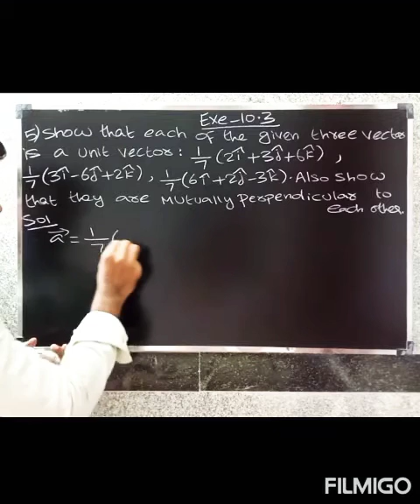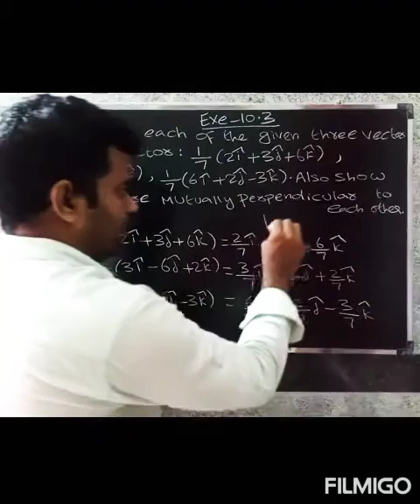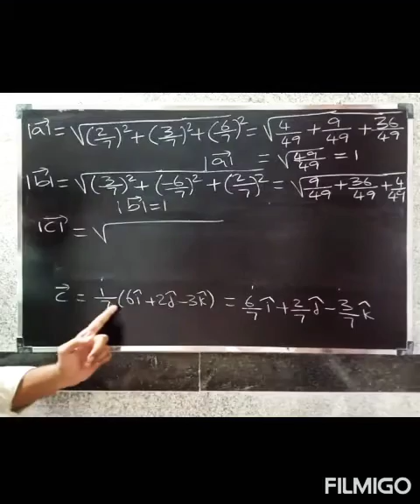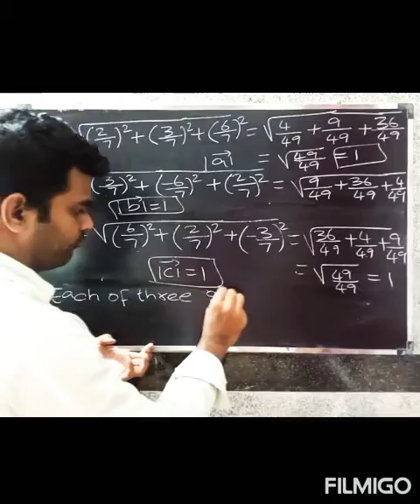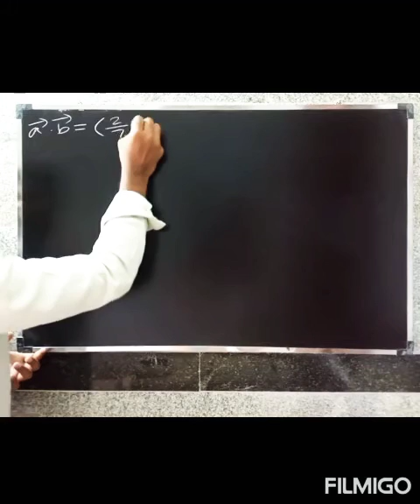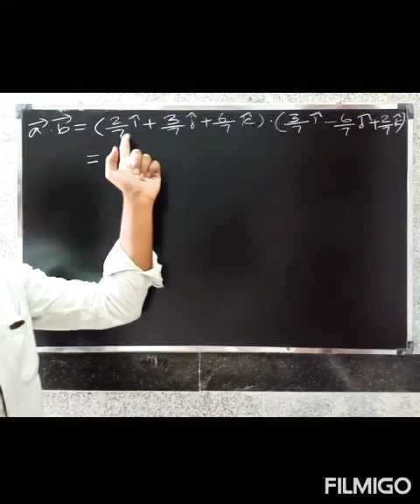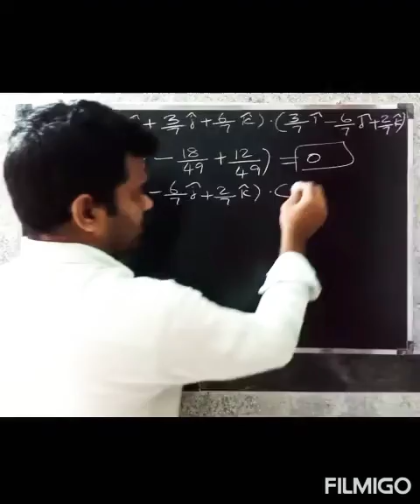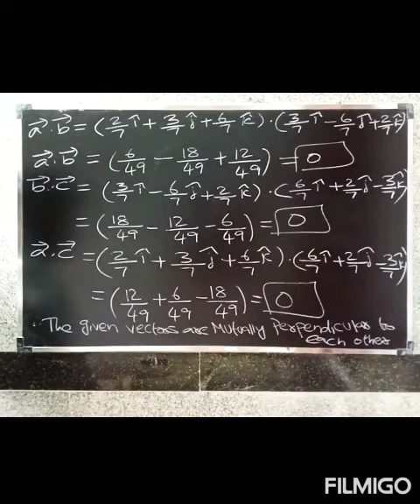CBSE class 12 maths in Tamil | Chapter-10 Vector Algebra | Exe-10.3| Que.no-5